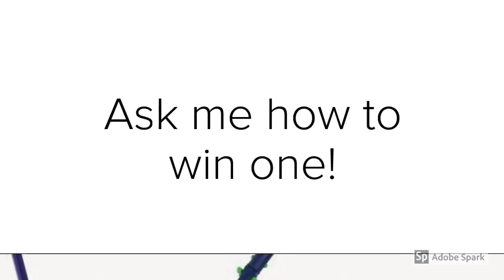The Norwex Mop System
Our mop is our most wanted item! It saves time and money! Removes chemicals from your floor and provides a safer place for your babies and pets to crawl and play! 2 year warranty